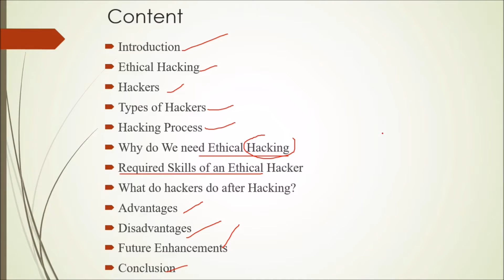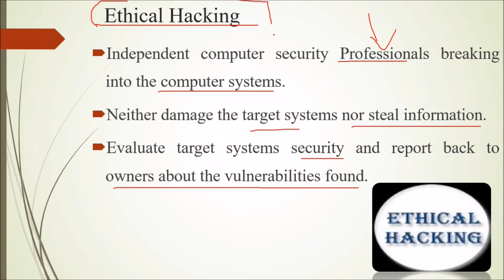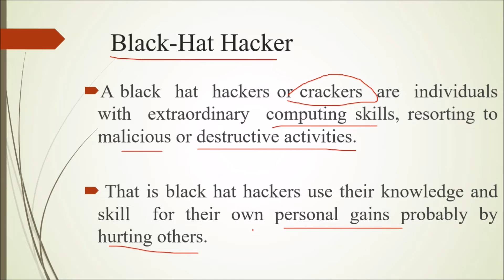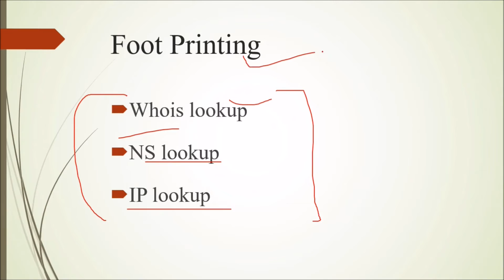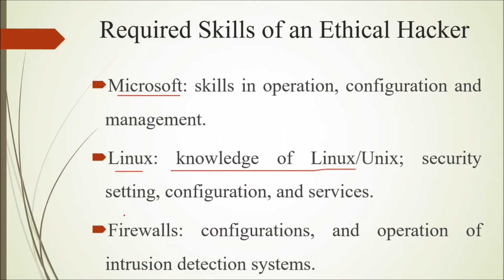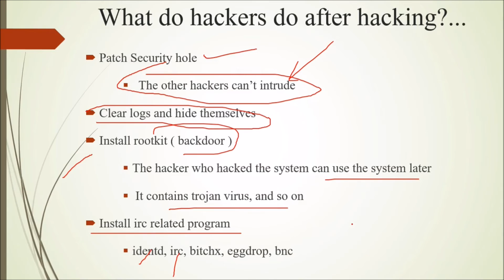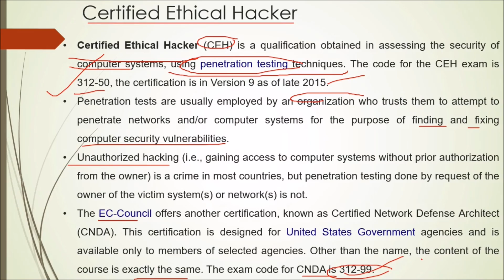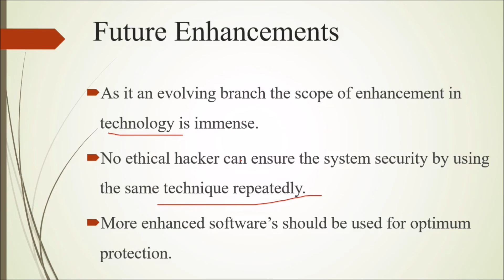ETHICAL HACKING Explained | INTRODUCTION TO ETHICAL HACKING